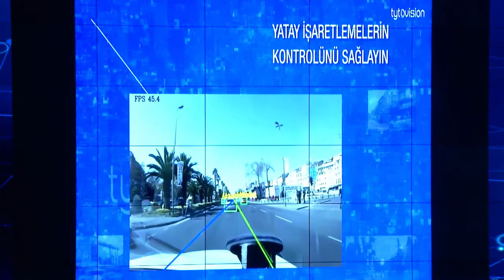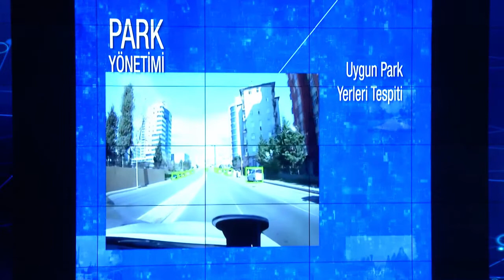SUMMITS'20 - Geleceğin Ulaşım Politikaları ve AUS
Türkiye Akıllı Ulaşım Sistemleri Derneği'nin düzenlediği SummITS 2. Uluslararası Akıllı Ulaşım Sistemleri Zirvesi kapsamında yapılan oturumlardan 11 Mart'20 tarihli Zirvenin birinci gününde gerçekleştirilen Geleceğin Ulaşım Politikaları ve AUS Oturumu.
Moderatör: Gökhan EVREN- UAB Haberleşme Genel Müdürü
Panelistler:
Jacob BANGSGAARD- ERTICO Eski CEO
Ahmet Hamdi ATALAY- HAVELSAN Eski Genel Müdürü
Dr. Hüseyin BAYRAKTAR- ÇŞB Coğrafi Bilgi Sistemleri Genel Müdür Yrd.
Selami YAZICI- UAB HGM AUS Daire Başkanı
Daha fazla bilgi için adresini ziyaret edebilirsiniz.
The Future Transportation Policies and ITS Session held on the first day of the Summit on 11 March'20 within the scope of SummITS 2nd International Intelligent Transportation Systems Summit organized by Intelligent Transportation Systems Association of Türkiye.
Moderator: Gökhan EVREN- MoTI Director General of Communications.
Panelists: Jacob BANGSGAARD- ERTICO CEO
Ahmet Hamdi ATALAY- HAVELSAN Director General
Hüseyin BAYRAKTAR- MoEU Geographical Information Systems Deputy Director General
Selami YAZICI- MoTI DGComms Former Head of ITS Department.